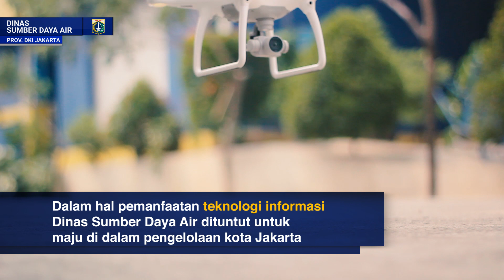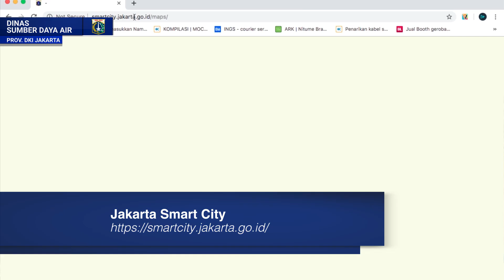Pemanfaatan CCTV sebagai pemantau Tinggi Muka Air (TMA) di Dinas Sumber Daya Air